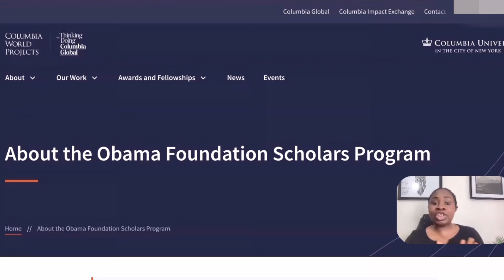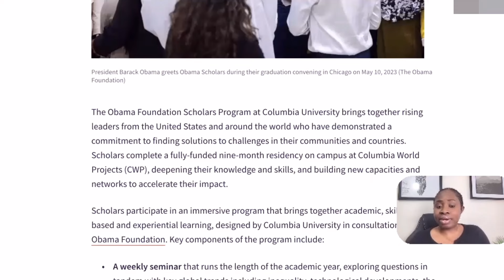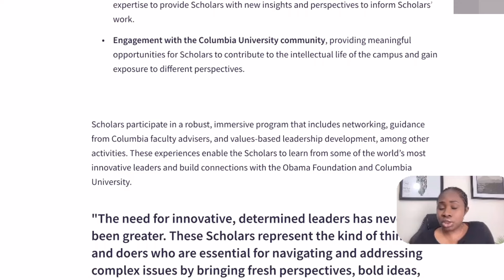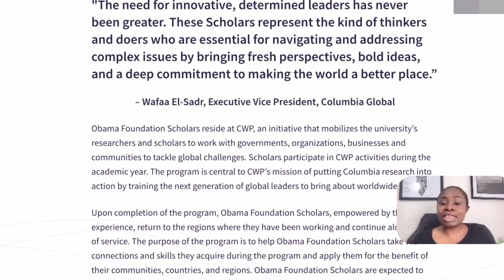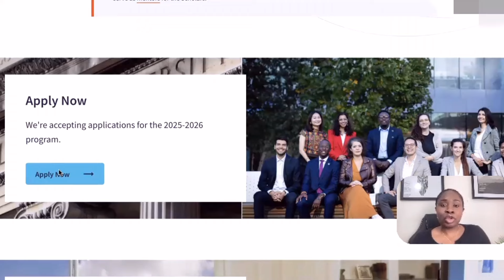Immigrants to become citizens after studying 📚 apply to study for free / fully funded scholarship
June 20 (Reuters) - Republican presidential candidate Donald Trump in a podcast released on Thursday said that students graduating from U.S. colleges should get a green card to stay in the country, a proposal that runs counter to his hardline immigration stance.
During the All-In podcast hosted by Silicon Valley tech investors, angel investor Jason Calacanis told Trump that the U.S. needs to be able to legally retain more high-skilled workers, a major issue for the tech industry.
"Can you please promise us you will give us more ability to import the best and brightest around the world to America?" Calacanis said.
"I do promise," Trump said. "But I happen to agree, otherwise I wouldn't promise... You graduate from a college, I think you should get automatically as part of your diploma a green card to be able to stay in this country and that includes junior colleges too."
A green card, also known as a permanent resident card, allows individuals the right to live and work permanently in the United States and is a step towards citizenship.nhs UK Care homes & Agencies currently recruiting CARE ASSISTANTS || No Experience, no problem how to become a health care assistant in the uk in 2022,how to become a health care assistant in uk 2022,free health and care worker visa uk,peter olubayo,carer visa,uk carer visa,uk migration,uk senior carer visa,uk visa sponsorship for health care assistants,senior carer visa interview questions,senior carer visa agency,senior carer visa uk malayalam,agencies recruiting health care assistants uk,agencies recruiting senior carers,senior carer visa uk WHERE TO FIND FREE HEALTH CARE COURSES WITH CERTIFICATES FOR CARE WORK